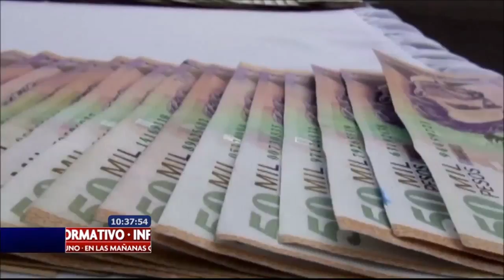Dian espera recuperar $42 mil millones del caso Interbolsa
La Dian aspira a recuperar una multimillonaria cifra, producto del caso Interbolsa, en el transcurso de los próximo 5 años.